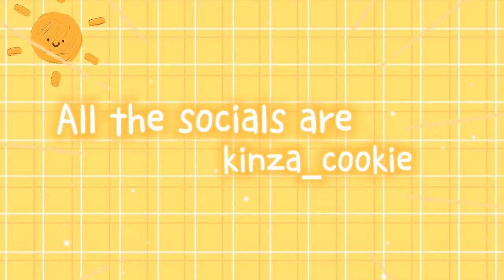Rating People's Favourite Song in Roblox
💌 Hola besties!
This is me Kinza aka lexi and also known as Cookie & I make trolling funny roblox videos & edits.i mostly like to play bloxburg and brookhaven :D

♡let's make it to 500 💓

♢Roblox:kinxa_cookie
♡Second channel:Baby Elf

Fake emails and non related messages will be send to spam!

Remember I love you guys mwah 💋